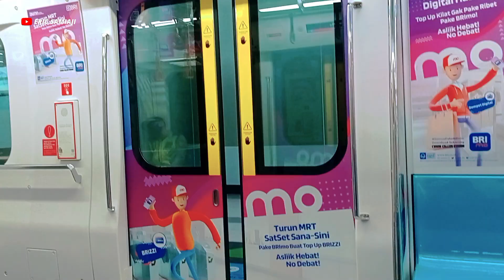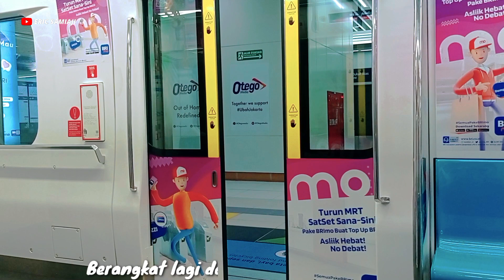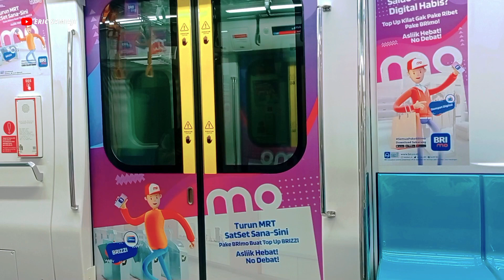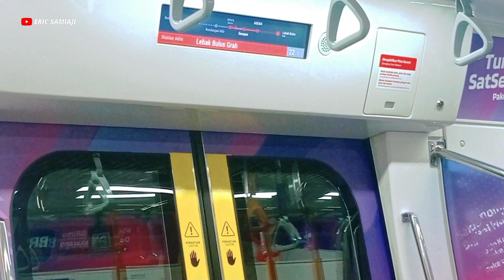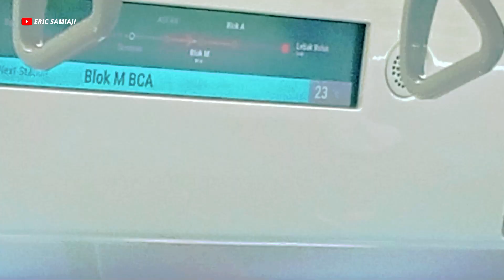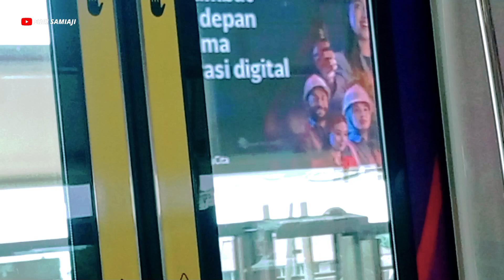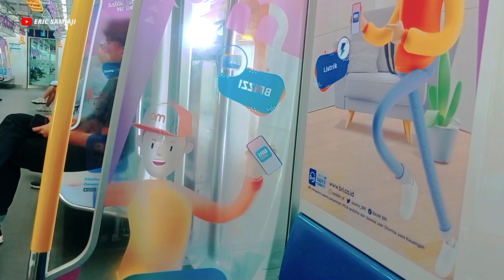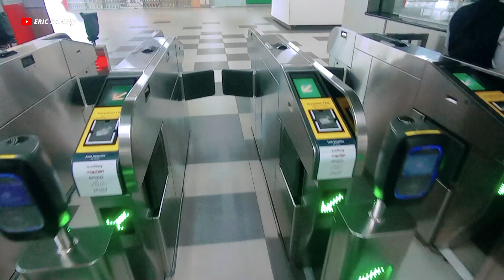FULL TRIP‼️NAIK MRT JAKARTA BUNDARAN HOTEL INDONESIA KE LEBAK BULUS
Ass,hallo teman teman semoga sehat selalu ya
Video kali ini saya mencoba naik MRT [ Mass Rapid Transit ] Dari Stasiun Bundaran Hi ke stasiun Lebak bulus,dalam waktu -+ 30 menit.tarif dari bundaran hi ke Lebak bulus Rp.14.000.
Silahkan disimak videonya guys!
Terimakasih